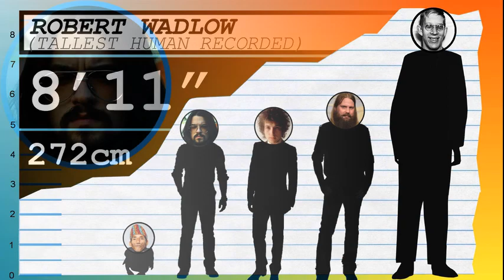How Tall Is Shooter Jennings? - Height Comparison!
Find out how tall Shooter Jennings is! To help visualize his height, we've included a side by side comparison with other celebrities, short and tall!